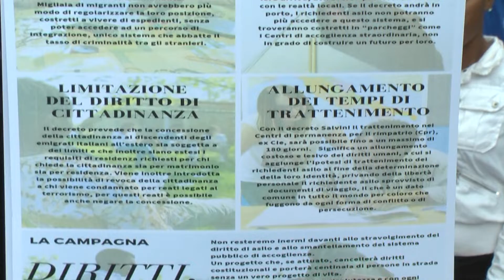MIGRANTI, CORTEO IN PIAZZA CASTELLO PER SINDACO RIACE "COSA VUOI PIU' DALLA VITA? ...UN LUCANO!"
Manifestazione della rete nazionale per il diritto all'asilo, a Torino. "Diritti, non privilegi", lo slogan della manifestazione, svoltasi in piazza Castello, davanti alla sede della Regione Piemonte. "Siamo qui per non girare la testa di fronte alle leggi discriminatorie che sta portando avanti questo governo", dicono gli organizzatori. L'iniziativa nell'ambito della Campagna ResistenzAsilo - Diritti, non privilegi!, coordinata da EuropAsilo, rete nazionale per i diritto d'asilo